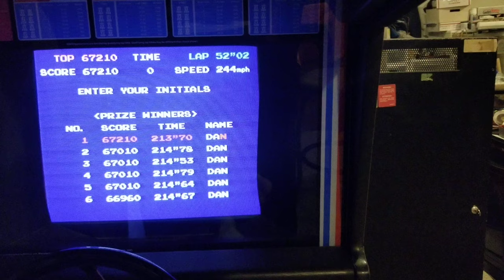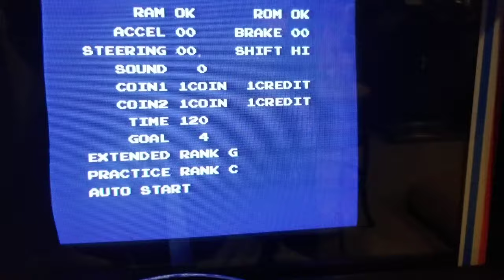Pole Position Arcade cockpit 67,210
One of the fastest times ever, if not THE fastest on Pole Position. 213.70. I passed 140 cars. Score of 67,210.  Fastest time and highest score on video ever. Still room for improvement!